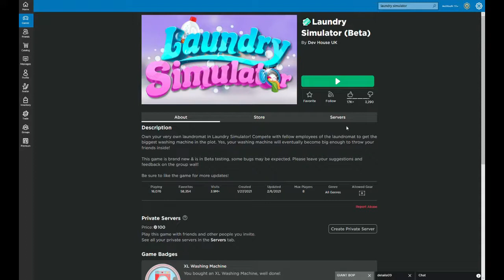Playing Laundry Simulator! Ep 1. A New Start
Hello, today im playing laundry simulator! I know i have not uploaded in a while, but now I have started back my channel!